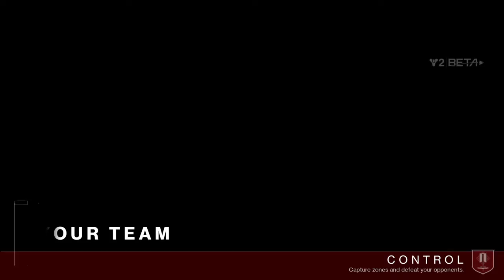2017.07.24 - Destiny 2 Beta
Destiny 2 - Beta